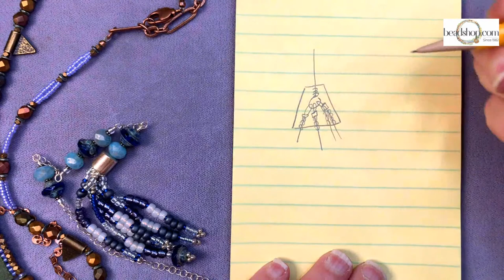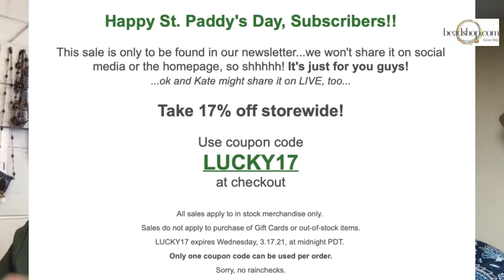Beadshop LIVE: A look at Janice's Fairy Tale necklace.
Our final live show of 2020 was an epic bead embroidery broadcast...Kate stitched and sewed and started a few different projects...but this one was special. This shield-shaped pendant was shipped off to Janice, who strung a necklace around it! Quite the collaboration, if we do say so ourselves.

These two projects and broadcasts do live separately.

Find the pendant and other bead embroidery from December 30, 2020 in our Bead Embroidery Projects under Folk Tales.

Find the ingredients and skills for this strung necklace, airing today, in our Soft Flex 101 Projects, and we're calling it Fairy Tales.